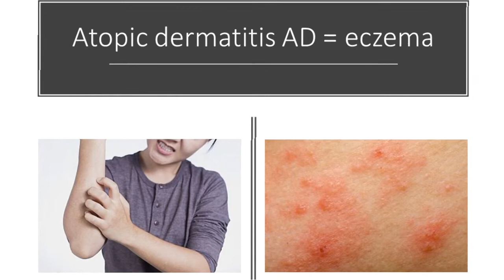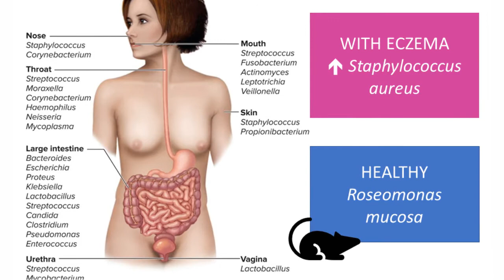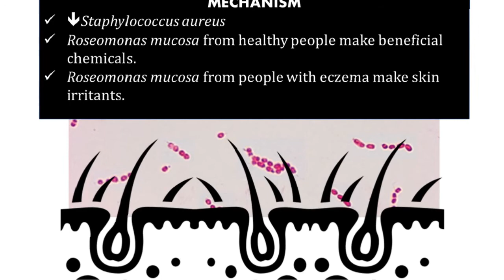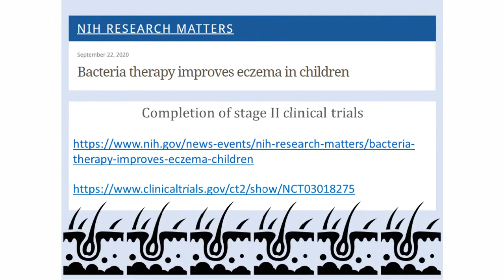Bacteria Therapy Improves Eczema in Children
Sample project video for student assignment.